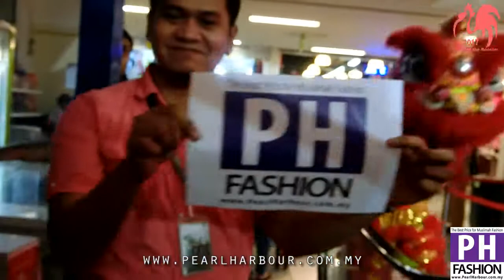PH Fashion Wishing You Happy Chinese New Year 2017 Rooster Year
PH Fashion Wishing you prosperity, joy and success this new year and always..

The Best Price for Muslimah Fashion...

* * Boleh campur design & warna lain
* * Harga tidak termasuk postage
* * Harga di Album ialah “Harga Retail”

ATAU
-- PM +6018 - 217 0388 / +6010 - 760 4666